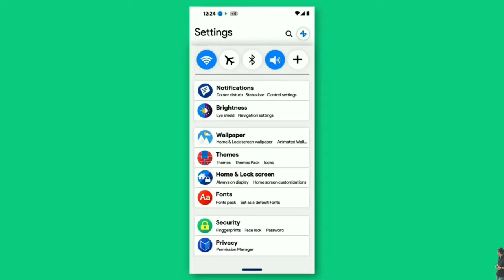Sony X2 5G Keypad Feature Phone 2023 | Specs, Price, Release Date, Hotspot, Dual Volte, Type C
Sony Xperia X2 5G Keypad Feature Phone
2023 Official Specs Price Release Date
India Best 5G Keypad Feature Phone

Sony Ki Taraf Se Humein Ek 5G Keypad
Phone Dekne Milega 2023 Me India Me
Jo Apne Price Aur Specs Gazab Ka Milega

(COVER TOPIC 👇)
(SONY X2 KEYPAD 5G)

shaan_technical

SHAANASLAM10

VIDEO BELONG TO THE RESPECTED OWNERS AND NOT ME . I AM NOT THE OWNER ANY PICTURES SHOWED IN THE VIDEOS